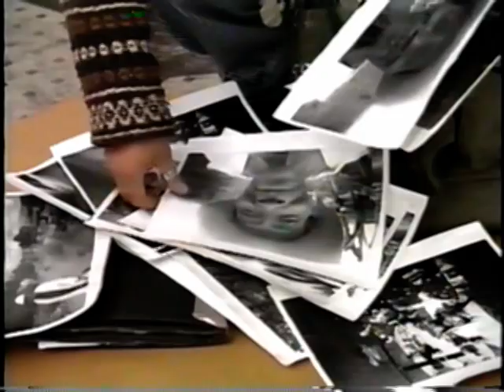1998 路上ダンボール写真店A 20 15